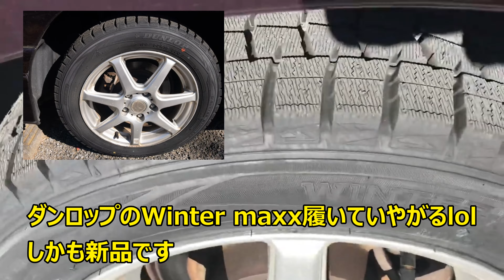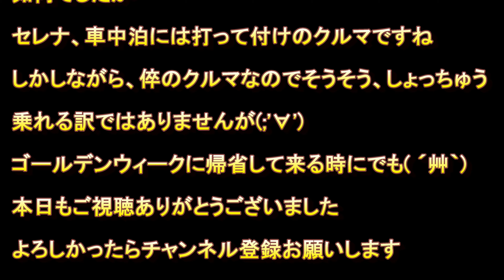【セレナ】で車中泊！！？？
突然我が家にセレナデビュー！！